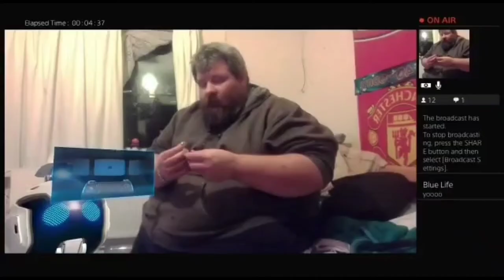DANIEL THOMPSON SULLIVAN: ASIAN CONFUSION